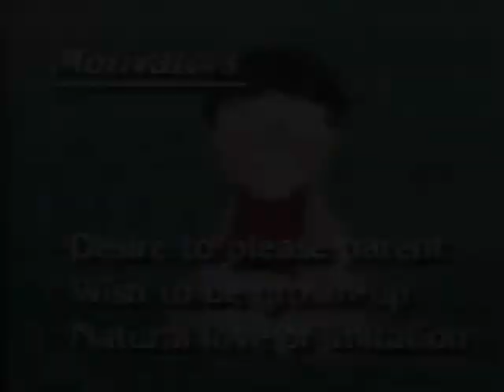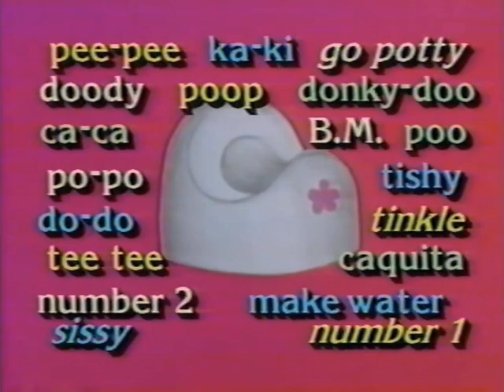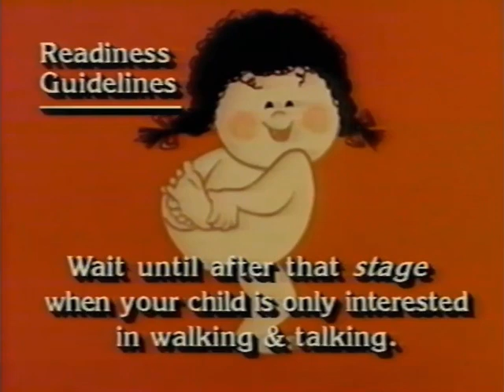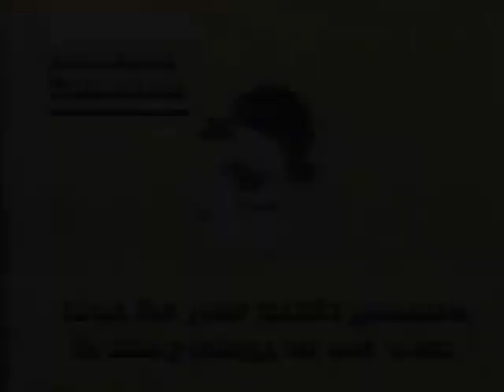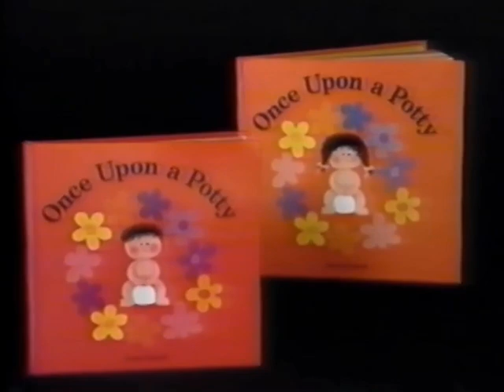Once Upon A Potty For Him